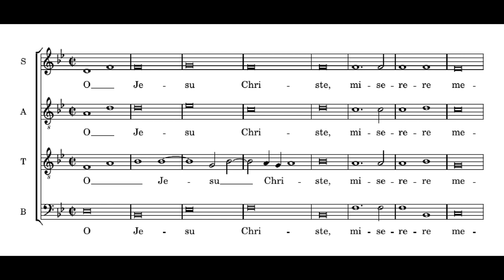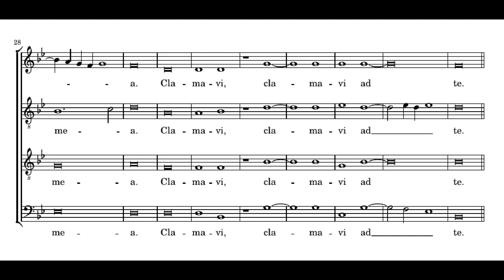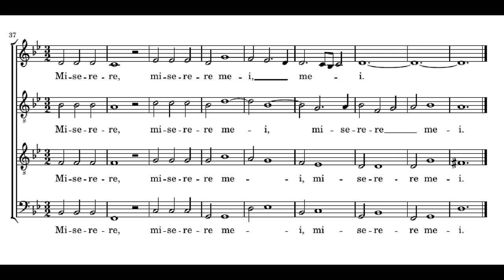Jachet de Berchem: O Jesu Christe - Ens. Jachet de Mantoue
Jachet de Berchem (also attributed to Jacquet de Mantua)
O Jesu Christe

Ensemble Jachet de Mantoue:
Raoul de Chadenac - alto
Thierry Bréhu - tenor
James Gowings - baritone
Philippe Roche - bass

O Jesu Christe, miserere mei,
cum dolore langueo:
O Domine, tu es spes mea.
Clamavi ad te, miserere mei.

O Jesus Christ, have mercy on me,
When I languish with grief.
Lord, thou art my hope.
Unto thee have I cried: have mercy on me.

Jézus Krisztus, irgalmazz nekem,
amikor fájdalom gyötör.
Uram, te vagy a reménységem,
Hozzád kiáltok, irgalmazz nekem.